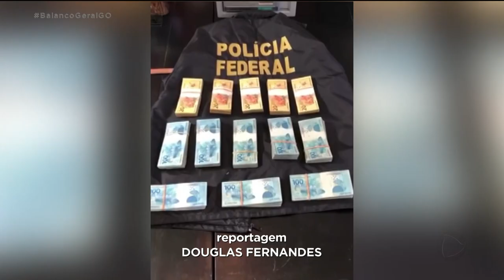EX-MINISTRO ALEXANDRE BALDY É PRESO EM OPERAÇÃO QUE APURA DESVIOS NA SAÚDE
A operação dardanários, deflagrada hoje pela polícia federal, investiga pagamento de vantagens indevidas a uma organização criminosa que negociava e intermediava contratos em diversas áreas, especialmente na área da saúde o ex-ministro Alexandre Baldy e ex-presidente da JUCEG, Rafael Lousa, estão entre os presos.